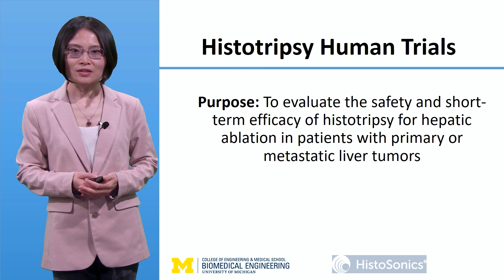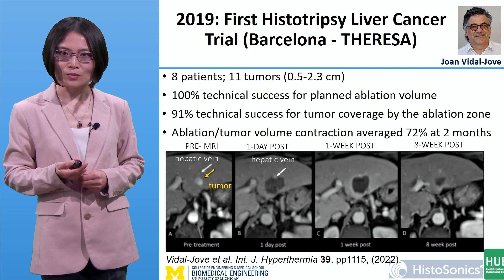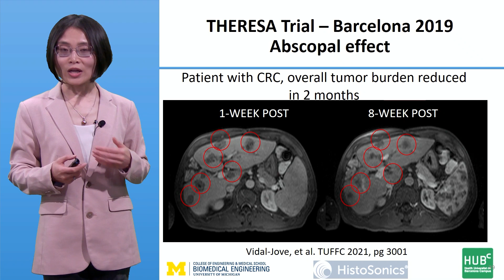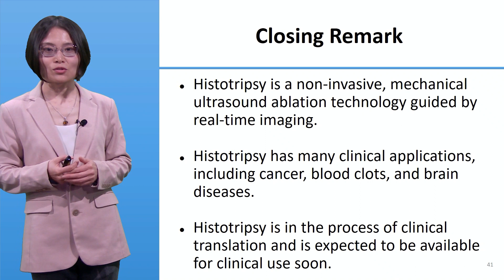MOOC Course 16 : Histotripsy: Non-invasive Mechanical Ultrasound Therapy - Zen Xu - Part4